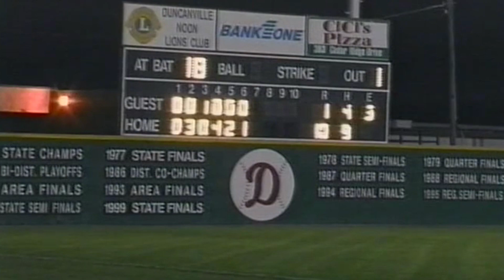(HD) 2000 Behind the Scenes "Shooting Begins" Shattered Dreams Movie - Allen J. Oliver Productions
Based on the Shattered Dreams program inspired by the Texas Alcoholic Beverage Commission to educate students on the dangers and consequences associated with drinking and driving.